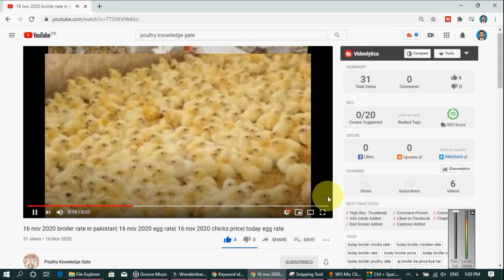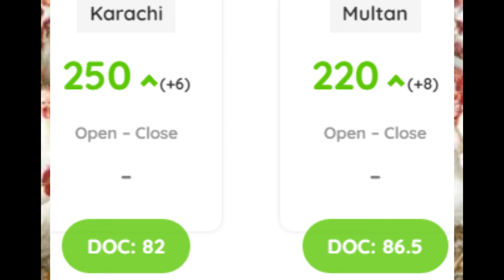07 04 2021 broiler rate| Today egg rate| Today chicks price| Today poultry rate| today chicken rate